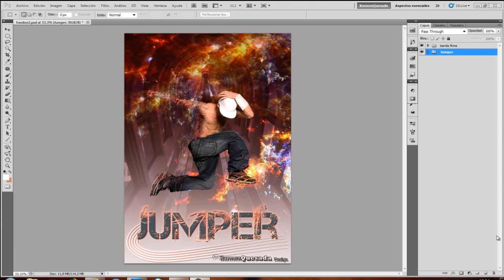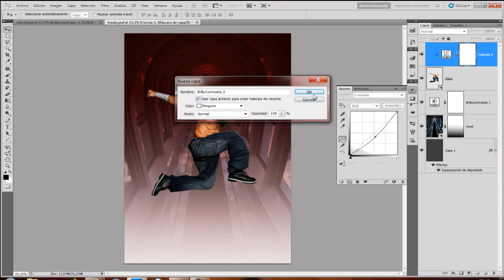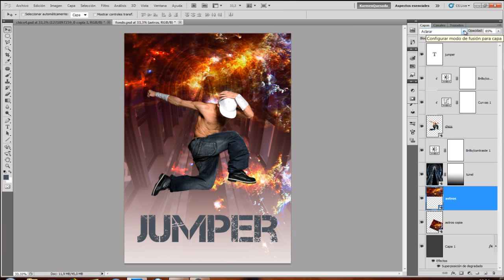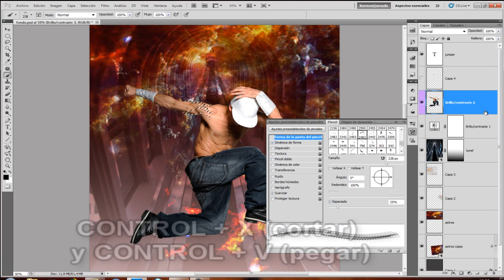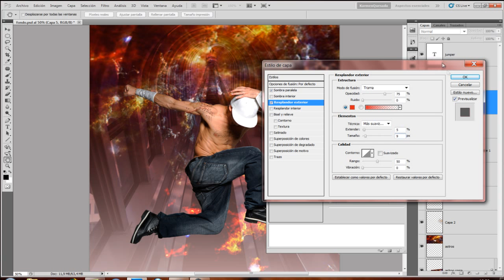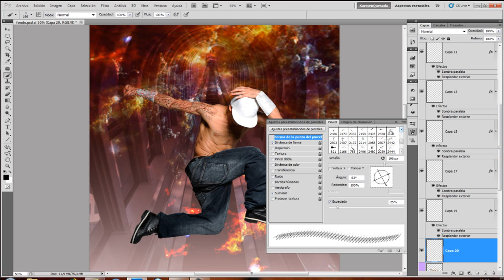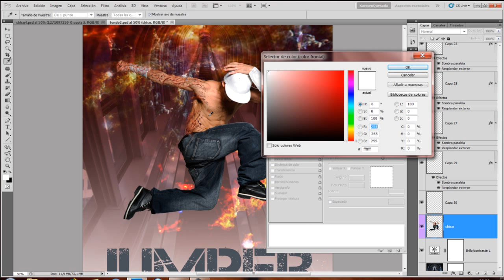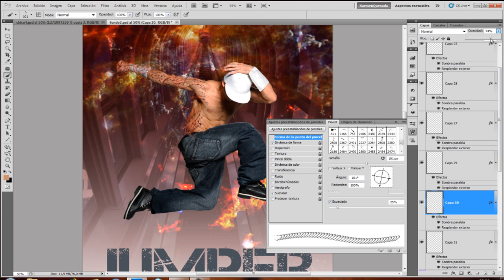Tutorial Photoshop: Efecto Distorsión 1ª Part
En este videotutorial veremos como conseguir este efecto de distorsión que puede servirnos para otras muchas cosas.